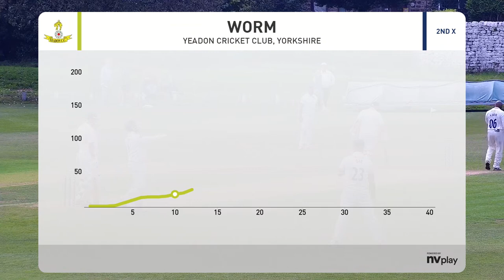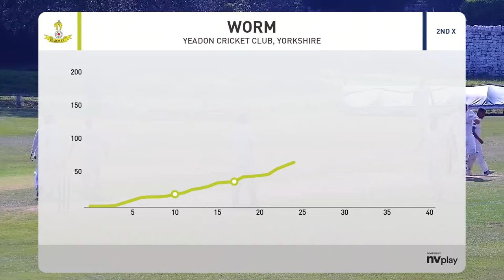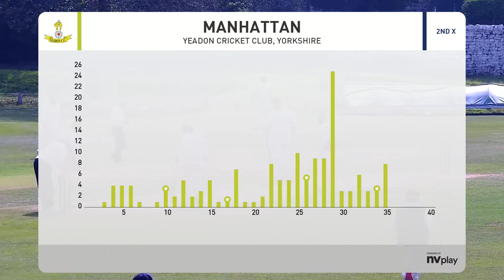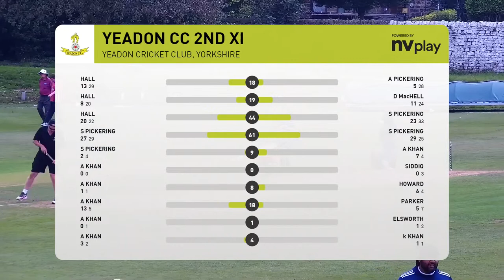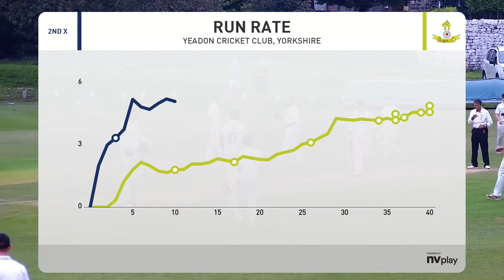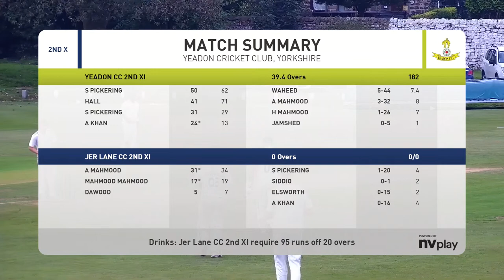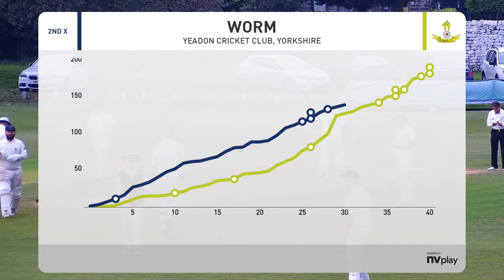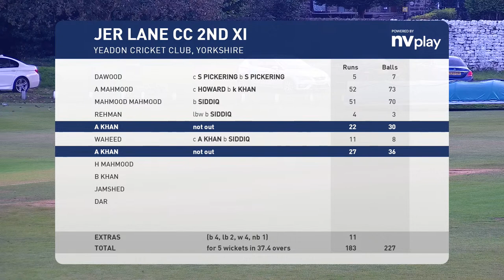Yeadon Cricket Club Live Stream